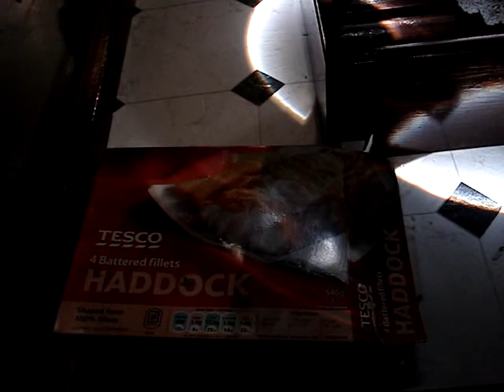Banksy versus Bristol Museum Exhibition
Summer 2009